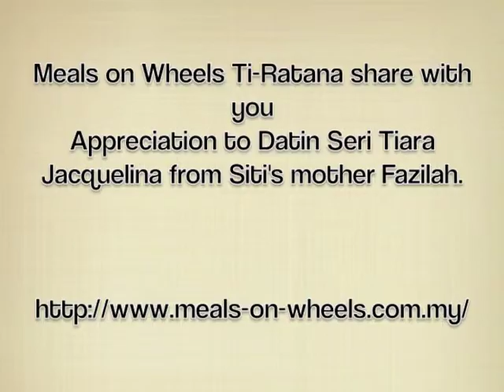Meals on wheels Ti-Ratana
Siti's mother Fazilah words of appreciation to Datin Seri Tiara Jacquelina